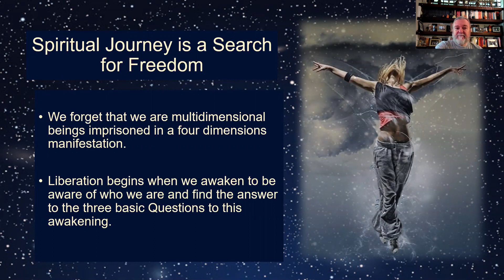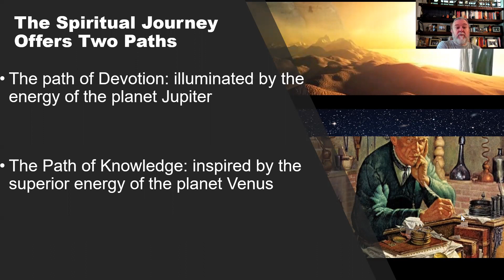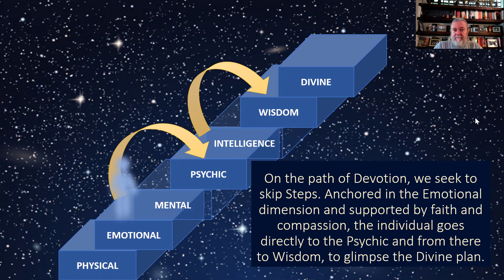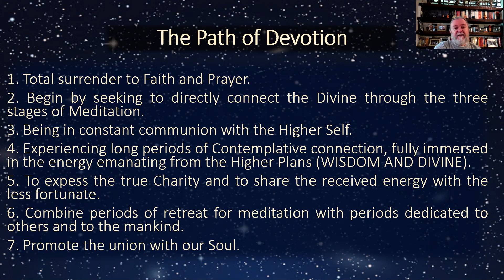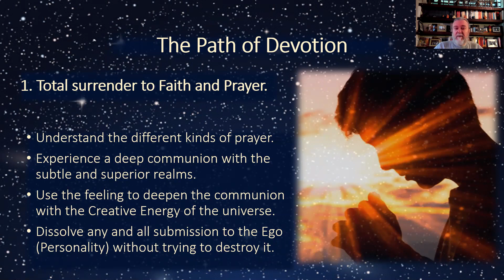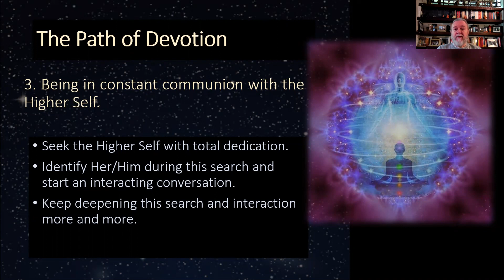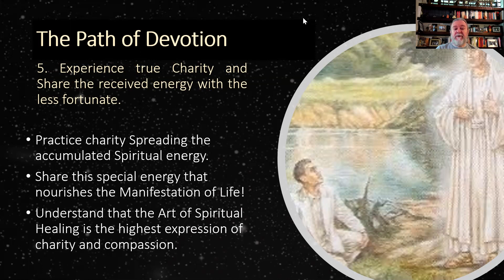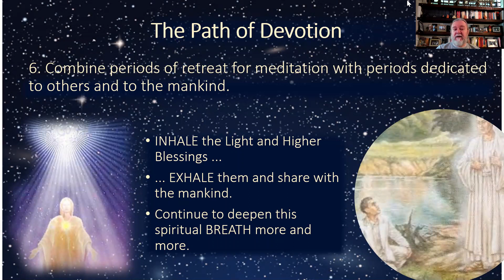Spiritual Science - Season 2.2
The Path of Devotion